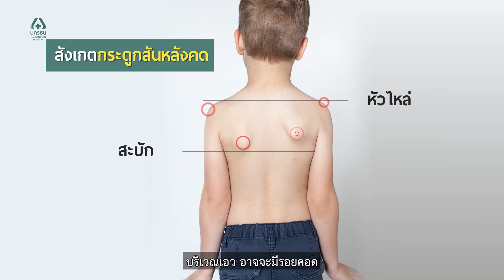Doctor talk – กระดูกสันหลังคด โรคทางกระดูกสันหลัง พบบ่อยในวัยรุ่น l โรงพยาบาลนครธน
🔹 กระดูกสันหลังคด (Scoliosis) คือ ภาวะที่กระดูกสันหลังบิดหมุนเป็นตัว S หรือ ตัว C ทำให้กระดูกสันหลังไม่อยู่ในแนวตรง 🙅‍♀️ พบได้ตั้งแต่เด็กจนถึงผู้ใหญ่ หากปล่อยไว้ไม่รักษา มีโอกาสทำให้กระดูกสันหลังคดรุนแรง และส่งผลกระทบต่อคุณภาพชีวิตในระยะยาว ‼😭

🔹 กระดูกสันหลังคด มีสาเหตุมาจากอะไรบ้าง 🔹

กระดูกสันหลังคด โดยทั่วไปแล้วถ้าเกิดในช่วงวัยรุ่น สาเหตุที่แท้จริงอาจยังไม่ชัดเจน ในบางกรณีเกี่ยวข้องกับเรื่องของพันธุกรรม ที่ในครอบครัวมีคนเป็นมาก่อน แล้วรุ่นลูกมีอาการเกี่ยวกับเรื่องกระดูกสันหลังคด อย่างที่สอง อาจเกี่ยวข้องกับเรื่องของฮอร์โมน เพราะจะเกิดเฉพาะในช่วงของวัยรุ่นเป็นส่วนใหญ่ ซึ่งเป็นส่วนหนึ่งที่ทำให้มีอาการกระดูกสันหลังคดได้ง่าย

🔹 อาการสำคัญโรคกระดูกสันหลังคด 🔹

กระดูกสันหลังคด อาจจะไม่ได้มีการเจ็บปวดอะไร จะเป็นเรื่องรูปร่าง โครงสร้าง และความสมดุลของร่างกาย ส่วนใหญ่ที่จะสังเกตได้จาก... 👇
✅ บริเวณหัวไหล่อาจจะไม่เท่ากัน ส่วนที่เป็นสะบักบริเวณด้านหลังข้างใดข้างหนึ่งอาจจะนูนต่างกัน
✅ บริเวณเอว อาจจะมีรอยคอด ฝั่งหนึ่งเป็นรอยคอดเว้า อีกฝั่งหนึ่งไม่ค่อยคอด ทำให้ดูไม่สมดุล
✅ สะโพกที่มีความสูงต่ำแตกต่างกัน

🔸 สิ่งที่เราต้องระมัดระวังก็คือ‼ ในเด็กบางคนมีความสั้นยาวของขาไม่เท่ากัน ทำให้กระดูกสันหลังคด เพราะฉะนั้นต้องให้แพทย์ประเมินทั้งร่างกายโดยละเอียด

🔹 การตรวจวินิจฉัย โรคกระดูกสันหลังคด 🔹
โรคกระดูกสันหลังคด มีการวัดมุมที่เป็นมาตรฐาน เริ่มวินิจฉัยกระดูกสันหลังคดเมื่อมีมุมคดมากกว่า 10 องศา โดยการ X-ray กระดูกสันหลัง เพื่อดูความโค้งของกระดูกสันหลังคดว่ามีมากน้อยแค่ไหน หากกระดูกสันหลังมีมุมคดมากกว่า 40 – 45 องศา ถือว่าเข้าเกณฑ์ที่ต้องผ่าตัด

🔹 วิธีการรักษาโรคกระดูกสันหลังคด 🔹
🔻 โรคกระดูกสันหลังคด ส่วนใหญ่มักจะไม่ใช้วิธีการผ่าตัด ถ้ามุมคดน้อย จะรอให้กระดูกเจริญเติบโตเต็มที่ หลังจากนั้นมุมของกระดูกสันหลังคดก็จะหยุด
🔻 ในกรณีที่มีความคดมากระดับหนึ่ง อาจมีการใส่เสื้อเกราะพยุง เพื่อบังคับให้กระดูกสันหลังอยู่ในแนวตรง และมุมคดของกระดูกไม่เพิ่มมากขึ้น
🔻 หากพบว่ามุมคดเยอะ หรือมีการเพิ่มของมุมกระดูกสันหลังคดเร็วมาก กรณีนี้อาจจะต้องมีการผ่าตัดเพื่อหยุดยั้งไม่ให้ตรงส่วนที่เป็นกระดูกสันหลังคดเพิ่มมากขึ้น และแก้มุมให้กลับมาตรงที่สุดเท่าที่เป็นไปได้

🔹 การผ่าตัดโรคกระดูกสันหลังคด 🔹
การผ่าตัดกระดูกสันหลังคด จะมีอยู่ 3 ส่วนที่สำคัญ 👇
การใส่อุปกรณ์เข้าไปเพื่อจัดกระดูกสันหลังให้ได้ อย่างที่สอง คือการทำให้กระดูกสันหลังมีความยืดหยุ่น จะมีการกรอกระดูกสันหลังบางส่วน ให้มีความยืดหยุ่นมากขึ้น เพื่อปรับมุมกระดูกสันหลังให้ตรงที่สุด ส่วนสุดท้ายก็คือการเชื่อมกระดูกสันหลัง มีการปลูกกระดูกสันหลังเข้าไป เพื่อให้บริเวณกระดูกสันหลังที่จัดให้ตรงแล้วมีการเชื่อมติดกัน ไม่เกิดการหลุด หลวม ถอนของอุปกรณ์ต่างๆ กระดูกก็จะอยู่ไปในแนวตรงตลอด

🔹 เทคโนโลยีการผ่าตัดโรคกระดูกสันหลังคด 🔹
เนื่องจากปัจจุบันอุปกรณ์มีความแข็งแรง ทำจากไทเทเนียม ลักษณะเป็นสกรูที่ใส่เข้าไปในกระดูกสันหลัง เพราะฉะนั้น จึงต้องการความแม่นยำอย่างมาก การใช้เทคโนโลยีระบบนำวิถีสามารถสร้างภาพ 3มิติ ให้เห็นโครงสร้างทั้งหมดเพื่อความแม่นยำของสกรูที่อยู่ในตำแหน่งที่ดีที่สุด

🔹 คำแนะนำจากแพทย์เฉพาะทาง 🔹
คุณพ่อคุณแม่ ควรสังเกตการเปลี่ยนแปลงของร่างกาย โดยเฉพาะในช่วงวัยรุ่นที่มีความเปลี่ยนแปลงเกิดขึ้นเยอะ มีความสูงเพิ่มขึ้นเรื่อย ๆ โดยให้เริ่มสังเกตว่า หัวไหล่ 2 ข้างเท่ากันไหม ส่วนที่เป็นสบัก 2 ข้าง มีความนูนเท่ากันหรือเปล่า เอว 2 ข้างเท่ากันไหม ส่วนใหญ่จะเจอตอนใส่ชุดว่ายน้ำเพราะจะสังเกตเห็นสรีระได้ชัดเจน หรือลองก้มหลังเพื่อดูว่าแนวกระดูกสันหลังเป็นแนวตรงหรือไม่ ถ้ามีความคดโค้ง ควรมา X-ray เพื่อดูรายละเอียด ว่ามีมุมโค้งมากน้อยแค่ไหน
👨‍⚕ ปรึกษาแพทย์ผู้เชี่ยวชาญด้านกระดูกสันหลัง โรงพยาบาลนครธน
ผศ.นพ.มนต์ชัย เรืองชัยนิคม

📞 สอบถามรายละเอียดเพิ่มเติมได้ที่ ศูนย์กระดูกสันหลัง ชั้น 2 โรงพยาบาลนครธน

📢 หากไม่อยากพลาดข่าวสารดี ๆ เกี่ยวกับสุขภาพ อย่าลืมกด ติดตาม' และ 'กดกระดิ่ง' 🔔 ด้วยนะคะ ^^